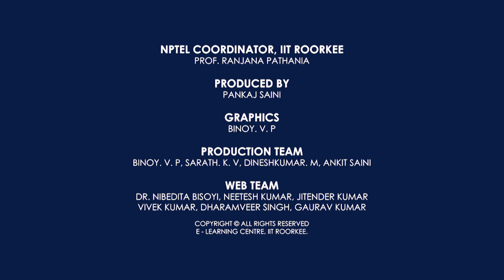EXCELing with Mathematical Modeling Promo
Mathematical modeling is an important aspect of the study of science and engineering. Even social sciences involve mathematical modeling. The primary aim of the course is to create an awareness of the concepts involved in mathematical modeling so as to build a solid foundation in the subject. The objective of this course is to make a student learn and
construct models of various systems and situations, including from experimental measurements, solving the models numerically using EXCEL and interpret the results on the context of given scenarios.